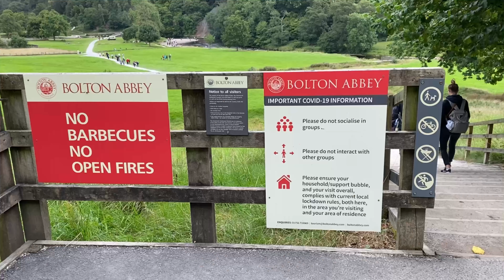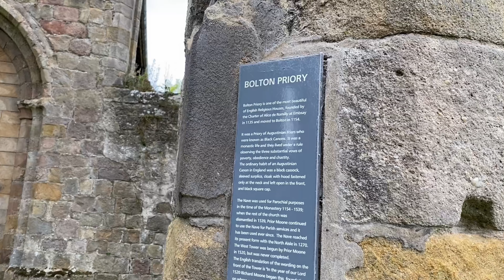Bolton Priory Ruins, Bolton Abbey Stepping Stones, City of York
Bolton Abbey in North Yorkshire, England, takes its name from the ruins of the 12th-century Augustinian monastery now known as Bolton Priory. The 1539 Dissolution of the Monasteries ordered by King Henry VIII destroyed the church.

Aside from the Bolton Priory, you can also enjoy and take the challenge to the stepping stones and the beautiful river.

Credit Music
Alec Koff
Early Hours
Cinematic Background